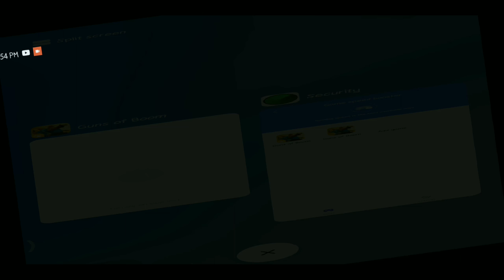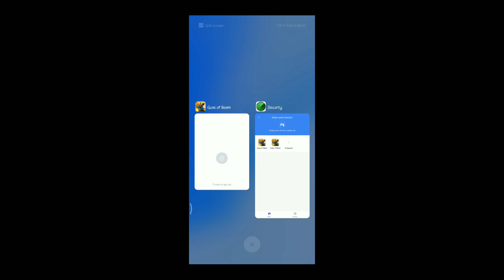My Biggest mistake...😭...*ONSLAUGHT* Sucks... Guns of Boom gameplay WITH ANAS